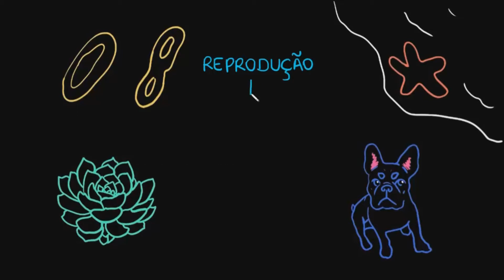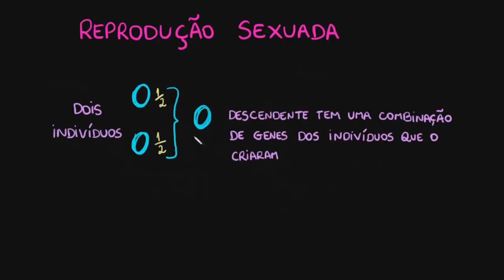Reprodução sexuada e assexuada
Os organismos se reproduzem, sexuada ou assexuadamente, e transferem suas informações genéticas para os seus descendentes.